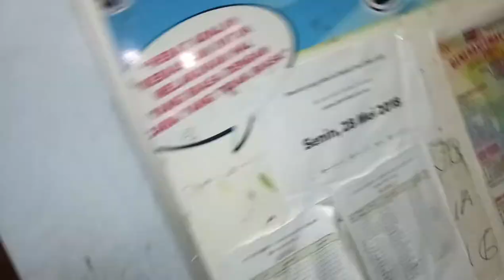L - TRAVEL Batch ke2 di SDI Kota Blitar, Masjid Agung, Aloon2 Kota Blitar Malam Hari! 2018 #3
11-may-2018 @6:28 pm
L - TRAVEL Batch ke2 keliling di SDI Kota Blitar, Masjid Agung, Aloon-Aloon Kota Blitar Malam Hari! 2018 #3 ¦ 🎥: @lellebv
tempat wudlu tersembunyi kecil sempit itu sepertinya belum banyak orang tahu awal2 nya...
dulu pas aku wudlu di situ sekitar tahun 2016 or 2017 gitu yah.. lupa pas nya...orang² pada heran gitu..kayak "ngapain tuh anak ke balik tembok itu..."...LuL 😂
this video on YT:
ya Allah...
lantai 2 nya dulu [2005s] itu ruang kelas 4 ku sewaktu SD Islam Kota Blitar,
sekarang sudah proses di jadikan benar² Masjid gitu ya?
Masjid berlomba² dimegah² kan? 😔
i separate them to make it easy for me.

-OPPO A39
RAM 3GB
Storage 32GB
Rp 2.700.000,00